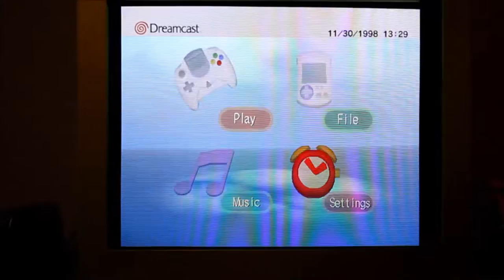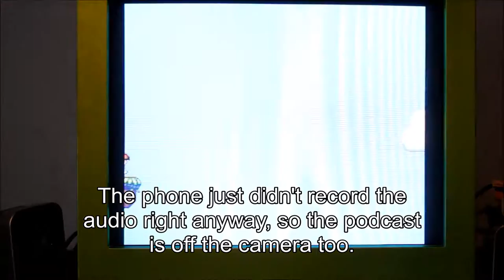Let's Cast Volume 1- Last Call Games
Let's Cast is a new Let's Play and Podcast in one. Today I'm playing Alice's Mom's Rescue on the Dreamcast and talking about the Coleco Chameleon, the future of the Xbox, Street Fighter V, Spintires, Far Cry and Pokemon.

Follow Last Call Games for more updates!